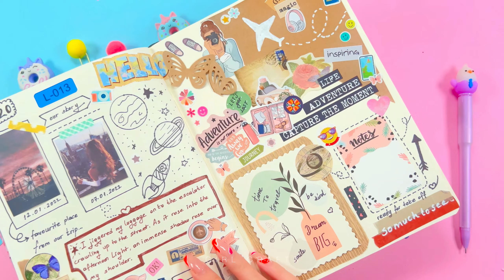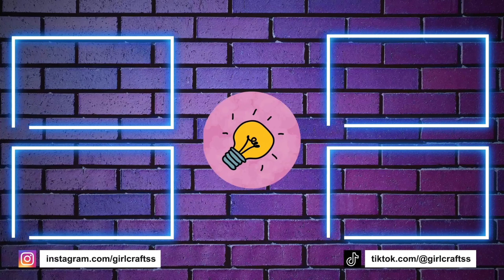7 DIY - INCROYABLES IDÉES DE FOURNITURES SCOLAIRES - ASTUCES POUR LA RENTRÉE DE CLASSES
7 DIY - INCROYABLES IDÉES DE FOURNITURES SCOLAIRES - ASTUCES POUR LA RENTRÉE DE CLASSES

00:00 Trousse À Crayons En Bonbon Mignon
01:37 Incroyable Idée De Signet Nuage
02:55 Trousse À Crayons Bleue En Bouteille En Plastique
03:57 Super Porte-Crayons De Rouleau De Papier Toilette
05:25 Idée De Décoration De Stylo Nuage Mignon
06:10 Idée De Règle Chat Bricolage
07:27 Idée De Dossier Organisateur Violet Mignon